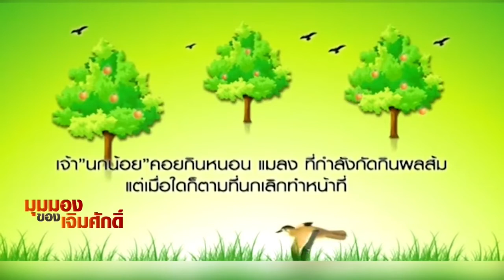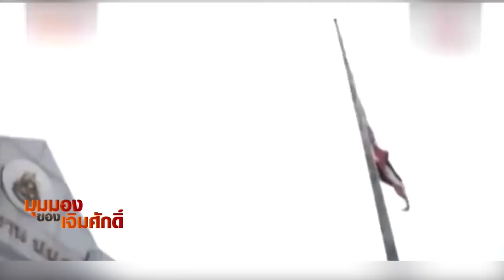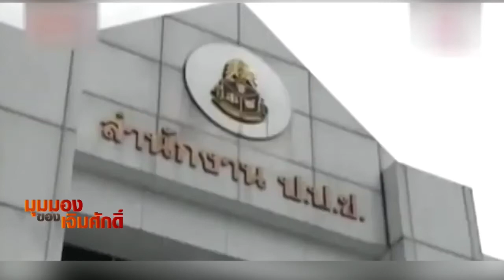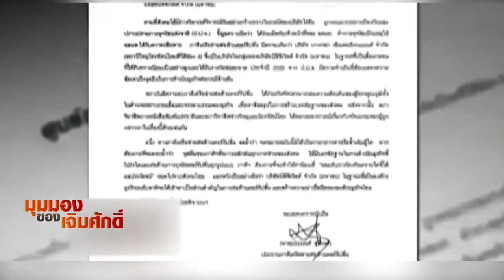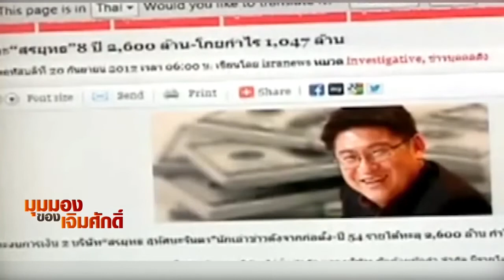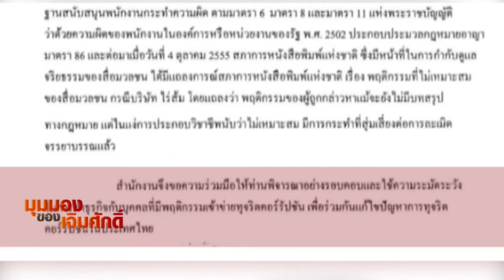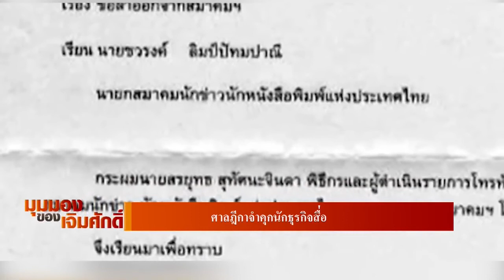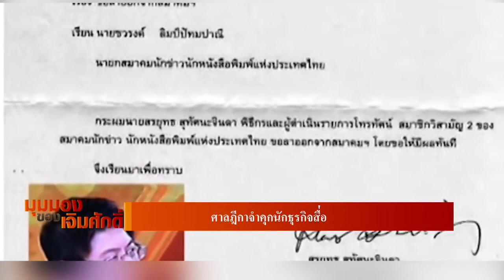ศาลฎีกาจำคุกนักธุรกิจสื่อ